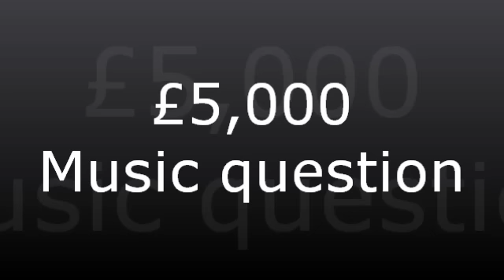WWTBAM - £5,000 : Music question [UK 2007]